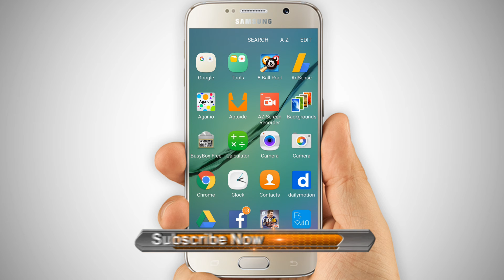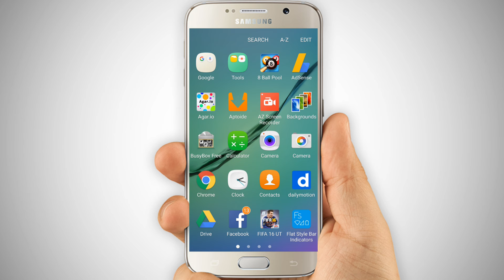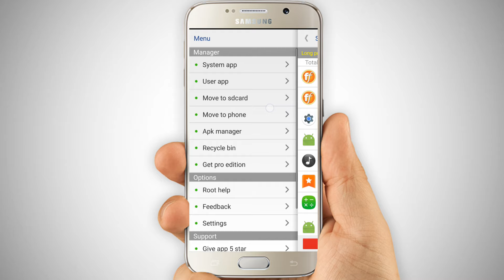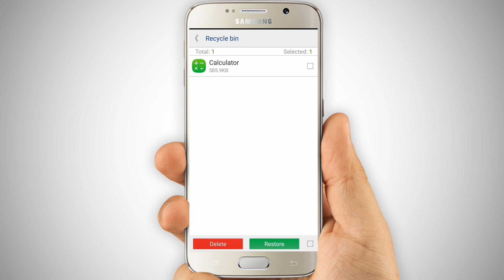How to Remove System or Pre Installed Apps From Android - Urdu / Hindi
How to Remove Pre Installed or Stock Apps From Android - Urdu / Hindi